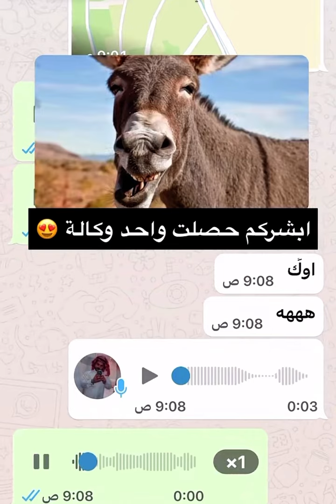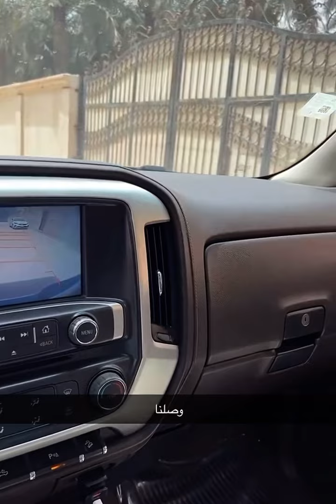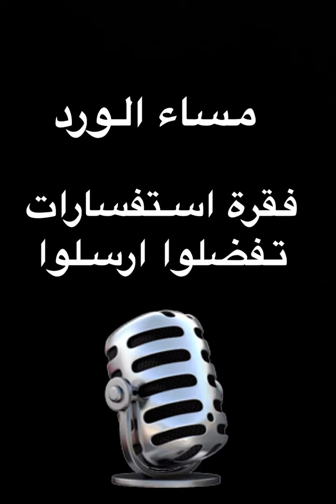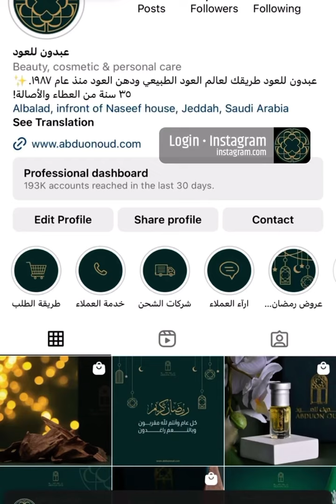سنابات مرتضى السلمان | مقلب الحساب البنكي و حليب الحمير في النوري 🤣🔥